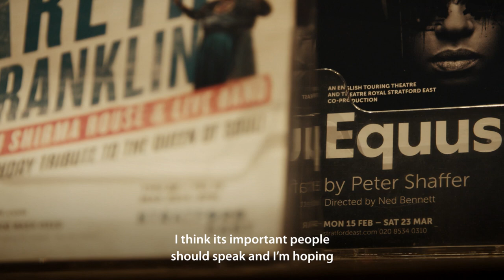The Psychiatry Behind Equus | Stratford East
Adolescent Forensic Psychiatrist, Duncan Harding, spoke to us about his involvement with EQUUS and gave an insight into the role of Forensic Psychiatry.

EQUUS
15 Feb - 23 Mar

Equus is a co-production between English Touring Theatre and Theatre Royal Stratford East